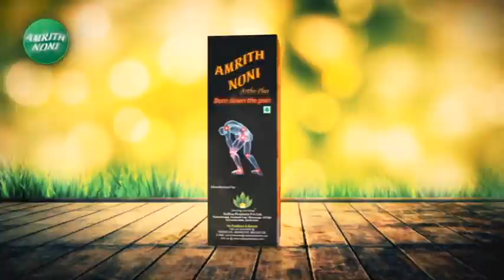"शिंदे फडणवीस सरकार फेब्रुवारी महिना पाहणार नाही" Sanjay Raut यांचे भाकित | Zee24taas